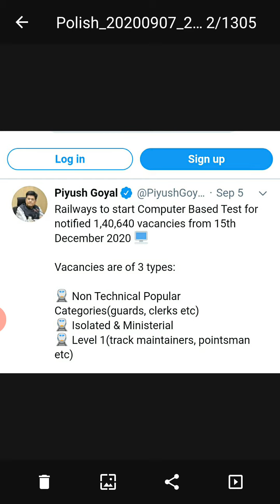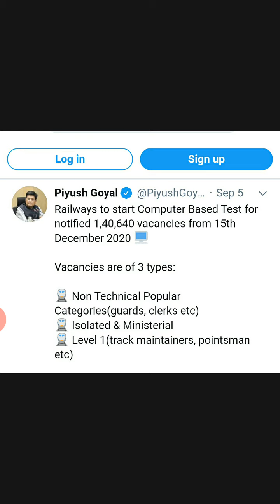NTPC & Group-D Railway Exam Date Out 2020 | Good news for NTPC & Group-D Candidate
RRB NTPC 2020 Exam date NTPC CBT 1 exams,
RRB NTPC Exam 2020 Official Dates Out: CBT from 15th Dec,